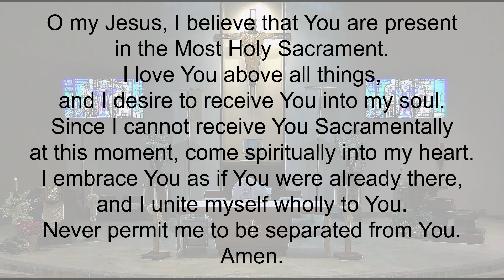May 9, 2021, 6th Sunday of Easter, B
First Reading: Acts of the Apostles 10:25-26, 34-35, 44-48